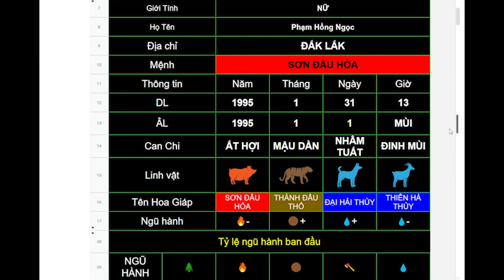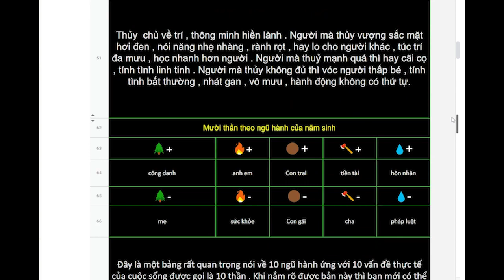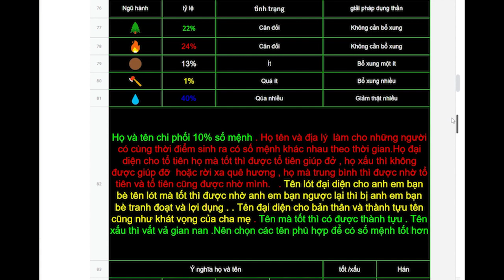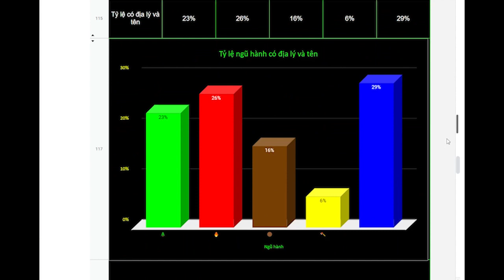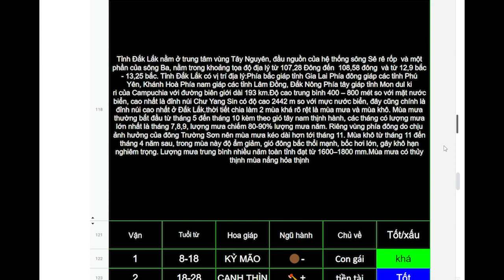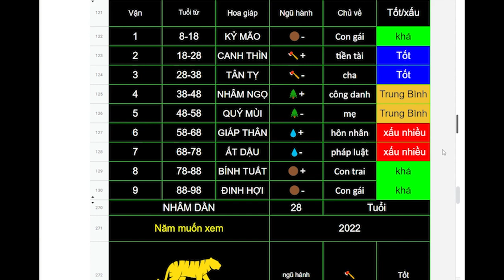Phạm hồng ngọc